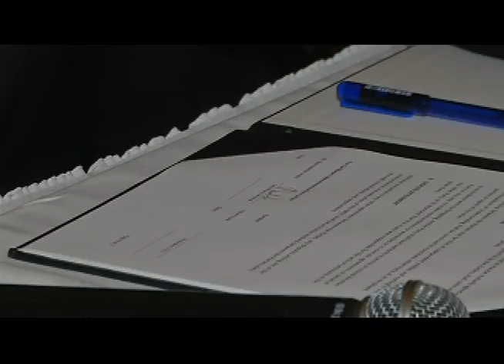ICT Week and Symposium Antigua and Barbuda - One on one with Selby Wilson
Interview with Selby Wilson, CTU Telecommunications Strategist, during ICT Week and Symposium Antigua and Barbuda.